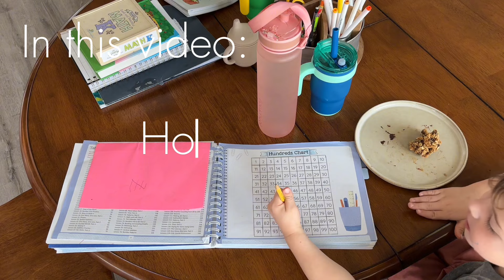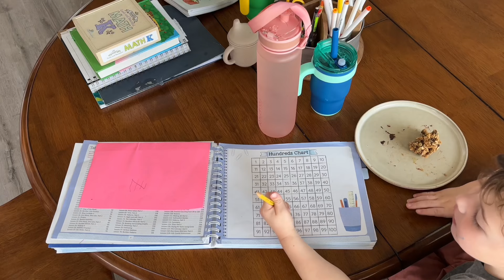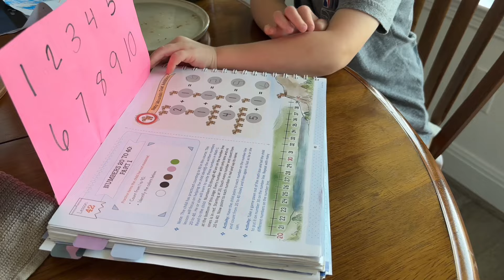Enjoying Slower Days 🐌 🌿|| Homeschool Day In The Life || Mom of 3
Join me as a show you our day in the life of homeschooling three boys! ￼Gods been doing quite a work in our corner of the world slowing us down and we are forever grateful. The abundant life that he talks about, is possible🙏🏼🤗